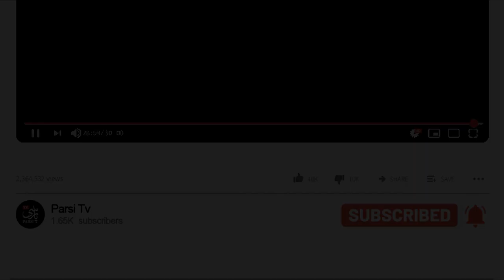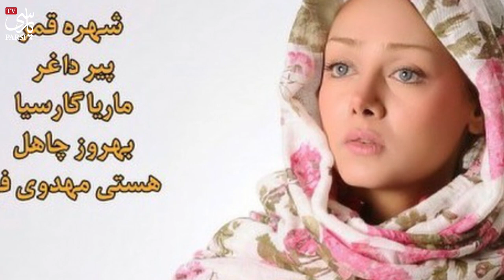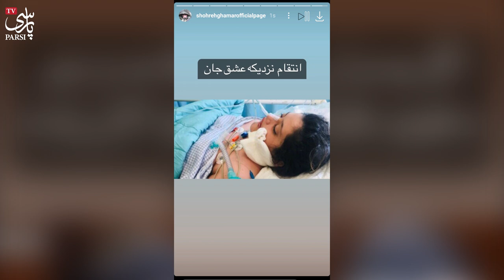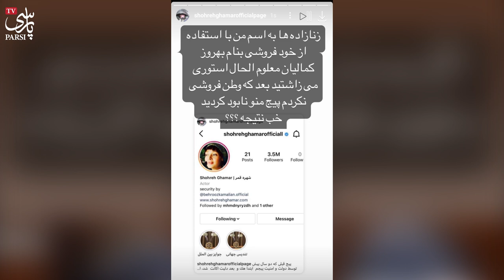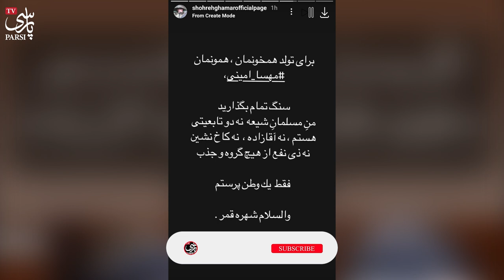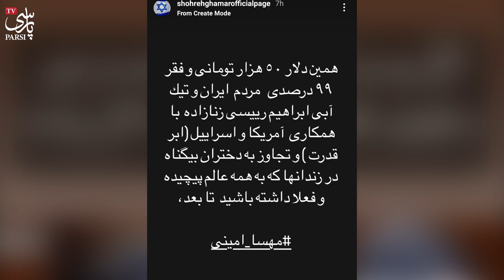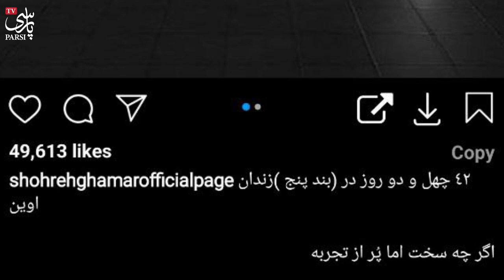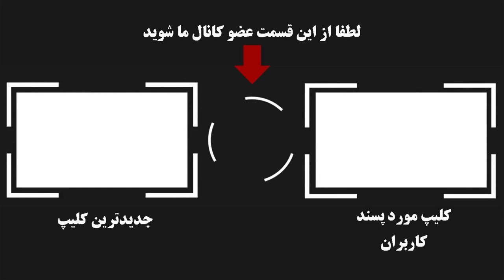فوری : اولین صحبتهای شهره قمر پس از آزادی از زندان !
شهره قمر بازیگری که بیشتر از دیده شدن در فیلم های سینمایی و سریالها در فضای مجازی فعالییت مستمر داشته و در طی اعتراضات سراسری اخیر چرخشی عجیب داشته و از حامی ابراهیم رئیسی و خامنه ای به حامی بنیامین نتانیاهو و دولت اسراييل  و معترضان ایرانی تبدیل شده در ماه گذشته بازداشت شد و حالا ...